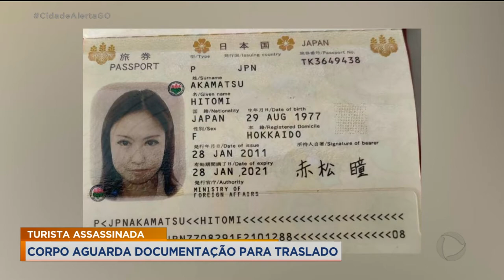TURISTA ASSASSINADA: CORPO AGUARDA DOCUMENTAÇÃO PARA TRASLADO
A POLÍCIA AGUARDA MAIS UM LAUDO, QUE DEVE CONFIRMAR SE A JAPONESA ASSASSINADA EM ABADIÂNIA TAMBÉM FOI ESTUPRADA, PARA CONCLUIR O INQUÉRITO. REPRESENTANTES DA EMBAIXADA DO JAPÃO ESTIVERAM EM ANÁPOLIS.
RecordTVGoias
@Record TV Goias